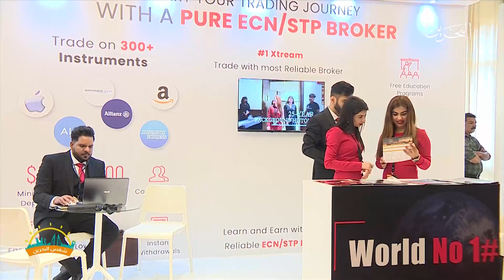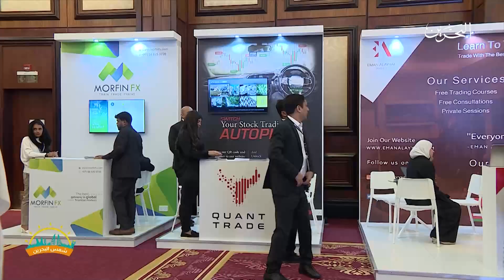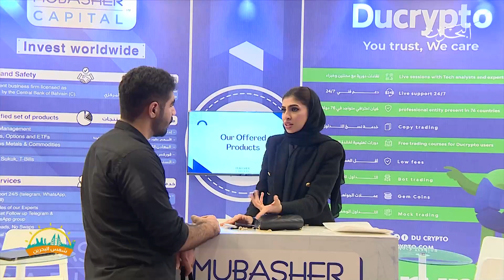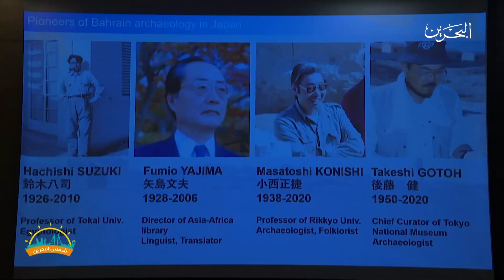شمس البحرين | 20-2-2023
البرنامج الصباحي شمس البحرين ليوم الأثنين الموافق 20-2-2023
تقديم:  إسراء حسين     عبدالله الحسيني

00:00 المقدمة
01:30 حالة الطقس
02:44 تقرير – مؤتمر قمة التكنولوجيا المالية والعملات المشفرة
07:12 د.جاسم حاجي – رئيس المجموعة العالمية للذكاء الصناعي
22:20 نبض الشارع – شنو رسالتك للموظف السام؟ – تقديم: علي الحداد
26:46 تقرير – ابر النضارة
28:36 د.سارة زكي – أخصائية جلدية وتجميل
40:41 تقرير – العلاقات اليابانية
46:47 أ. دنيا البورشيد – لايف كوتش متخصصة في العلاقات